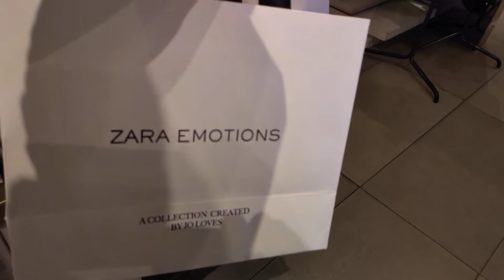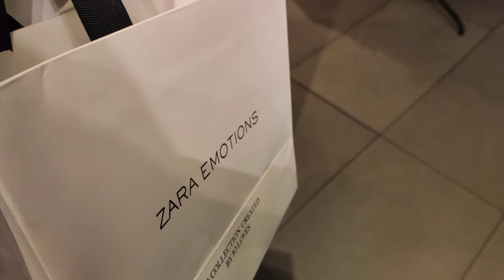Jo Malone x Zara EMOTIONS in store shopping display - FRAGRANCE PERFUME COLLECTION 2021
MENTIONED:
ebony WOOD
WATERLILY TEA DRESS
FLEUR D'ORANGER